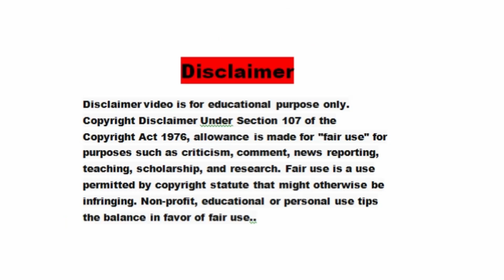Raslila // বৃহস্পতি নস্কর রাসলীলা কীর্ত্তন ২০২০ পর্ব - 3 Mob- 9836707422/9748516779